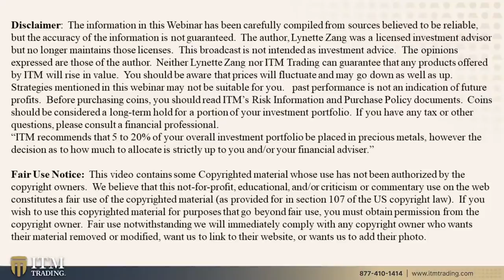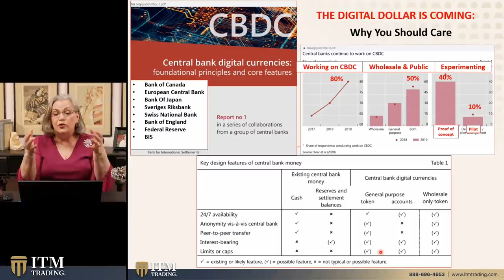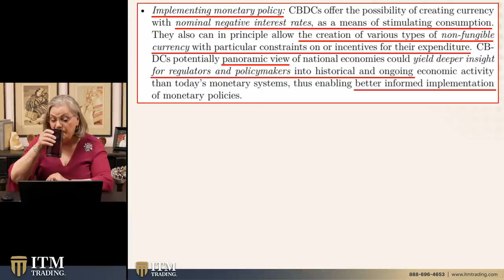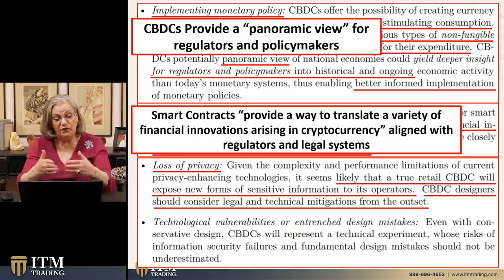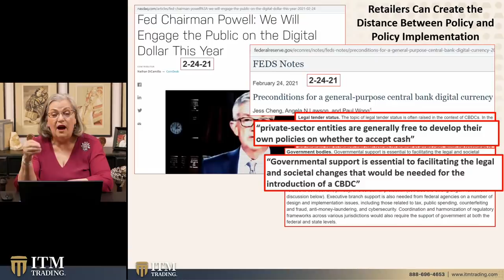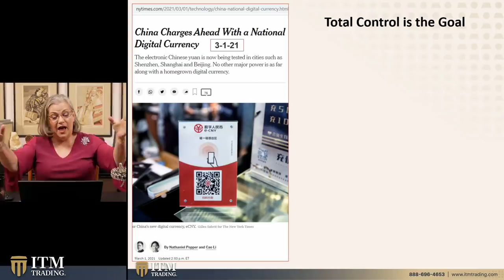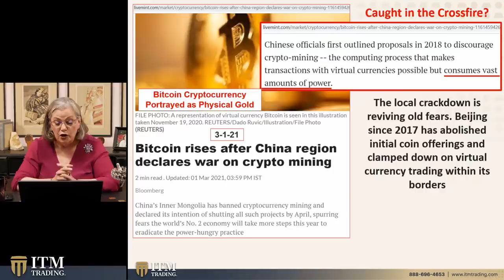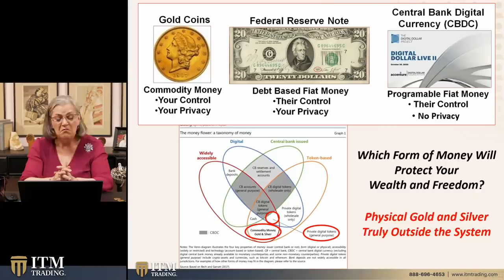What are the Ramifications of Central Bank Digital Currencies? by LYNETTE ZANG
Central Bank Digital Currencies (CBDCs) are coming. This new form of fiat money will give central bankers and governments complete control over everyone dependent on them. But everyone needs to remember that money is a tool to value your labor. We know that inflation is part of the design, but we also know that, officially, there is virtually no purchasing power left to inflate away. And so, the next target is your principal.

When we look at our personal monetary choices, physical gold and silver is within your control (you hold it and own it) and is completely private. The choice is yours; remain inside the system and hope for the best or become your own banker and hold physical metals truly outside the system.

THEN WHAT?